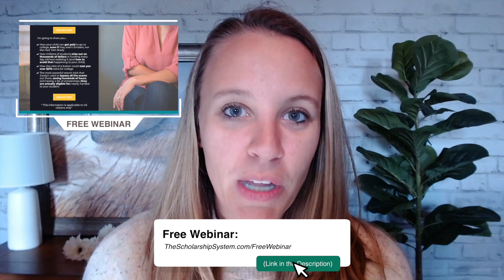First Year College Student: How to Stay Connected to Your College Freshman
Or maybe you have children still at home but are trying to figure out how this will all work now that your student is in college?

00:00 Intro
01:59 Address Your Own Feelings
02:31 Take Interest in Their Life
03:47 Be Supportive
06:11 Use Technology
06:55 Play Games With Them

At The Scholarship System, we redefine paying for college to help families build strong financial futures. The Scholarship System teaches a step-by-step process to secure college funding, primarily focusing on scholarships, through our online courses and resources.

Families have secured over $10.5 million in scholarships to date, helping their students pursue their dreams of a debt-free college education.

When you’re ready to go deeper, check these out:
💸  Free Webinar: 6 Steps to Securing Scholarships:

💰 Debt-Free Degree Lab: Members-Only Community on paying for college with additional college tuition resources for parents

Let’s Connect!

P.S. International Students - This information is meant for US citizens and/or residents in the United States. While many of the tips will be helpful for you (i.e. how to write a well-written essay), we are not specialized in international student scholarships.